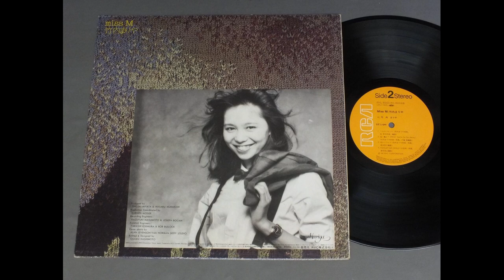04 - Mariya Takeuchi - Secret Love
Secret Love, by Mariya Takeuchi